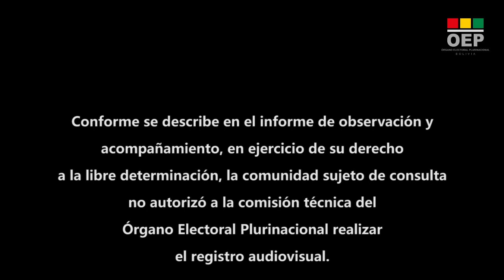Empresa Minera Erikluis SRL - Área Erikluis 2